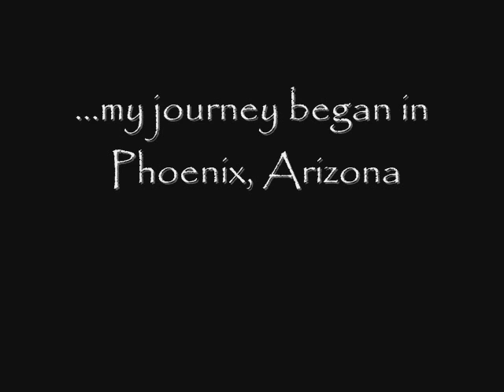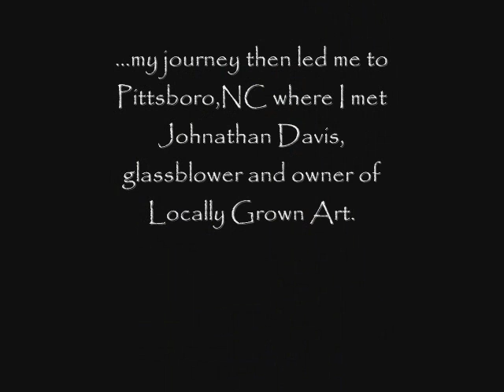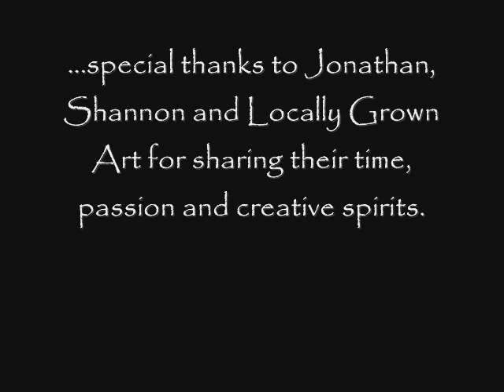Annelies Gentile 'Glass Love' Photo documentary at Locally Grown Art/Jonathan Davis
Annelies Gentile lamp working with glass along with Jonathan Davis.
This short photo documentary served as an ethnography project featuring Jonathan Davis, founder of Locally Grown Art in Pittsboro NC.
Filmed in Feb. 2009

Annelies M. Gentile, MA, ACC :: Integrative Empowerment & Leadership Coach, Consultant, Facilitator & Visionary-Artist

I work with individuals, groups and businesses of mostly passionate professionals who are busy and overwhelmed by the requirements of life and work. I serve in a variety of integrative ways through coaching, seminars and retreats which foster insight, creativity, collaboration, critical thinking and helps solve fundamental problems from a unique perspective. I'm also available for inspiring and informative speaking engagements.

For more than 23 years I've been challenging and inspiring people to live and work at their best through visionary practices that transform the status quo and tease out extraordinary human potential. I hold a Master's in coaching from Maryland University of Integrative Health, studied conflict transformation and peace-building in Switzerland's European Graduate School, and am certified with the International Coaching Federation.

Integrative Leadership & Empowerment
Coaching . Consulting . Workshops . Seminars . Playshops . Team-building . Retreats . Speaking